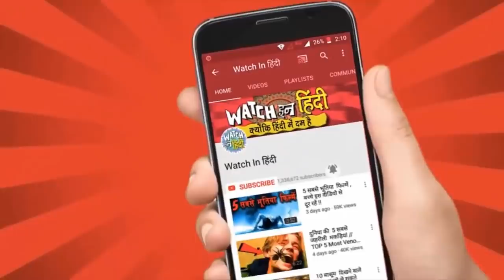दुनिया की 5 सबसे खतरनाक महिला फाइटर World's Top 5 Most Dangerous Female Fighters | Watch In हिंदी